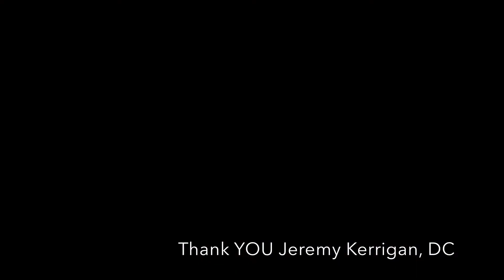Chiropractor Omaha NE Koca Chiropractic - Shift Happenz #193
In this video Omaha Chiropractors of Koca Chiropractic present Dr. Jeremy Kerrigan hosted by THE Sean Walker!!

Omaha Chiropractors of Koca Chiropractic specialize in family wellness, corporate wellness and pediatrics.  Our primary focus at Koca Chiropractic is to make sure that the families of Omaha are a role model of health for the rest of the country.  We do that by making sure that the master control system of the body, the nerve system, is functioning at 100% allowing everyone to live to their potential.

Having been in the Omaha area for over 25 years and having been voted Best Chiropractor in Omaha since the induction of the Chiropractic category, it's safe to say that the Doctors at Koca Chiropractic have the experience and knowledge to make sure that your family is as healthy as it can be.

Koca Chiropractic
2085 N. 120th St.

kiroman@huntel dot net